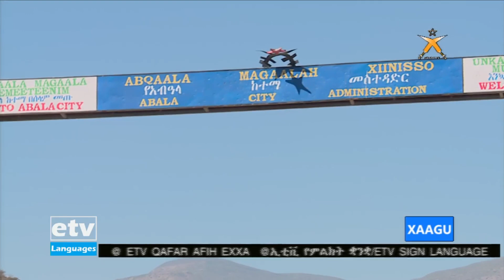Juntak Abqaala Suumut kee tet Maadde Kasaara|etv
Juntak Abqaala Suumut kee tet Maadde Kasaara